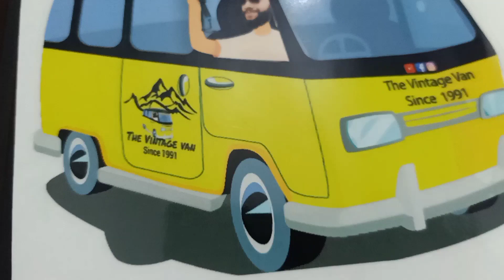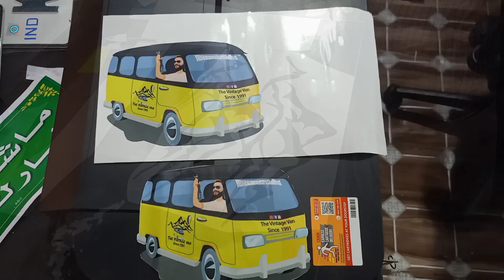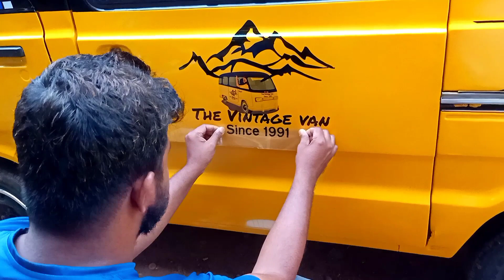Sticker modification in omni 🚐💥🏕️